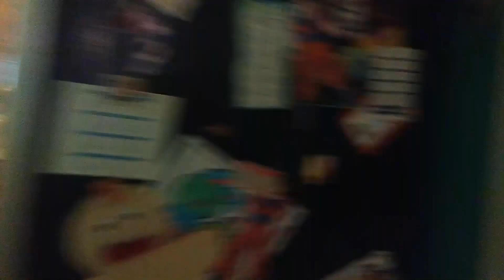Dog and people